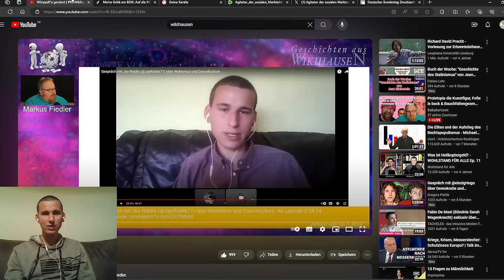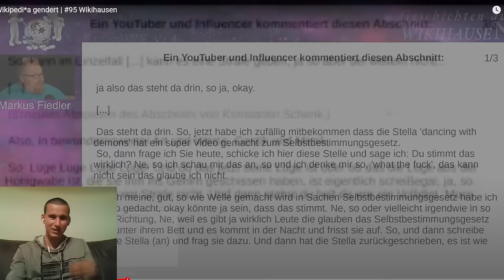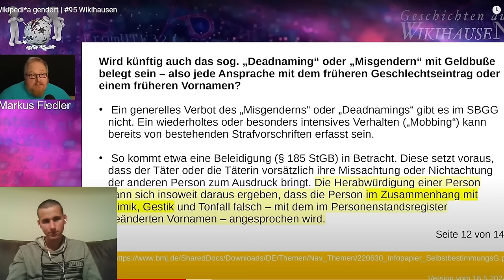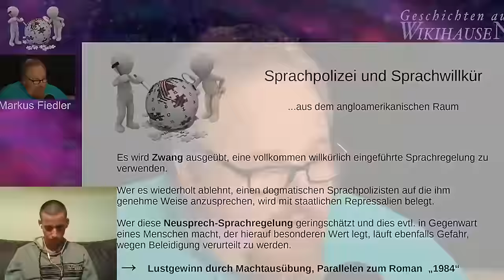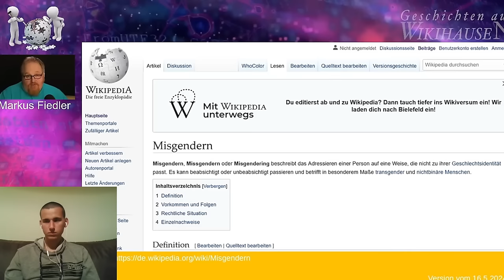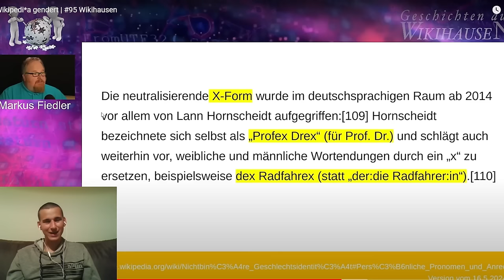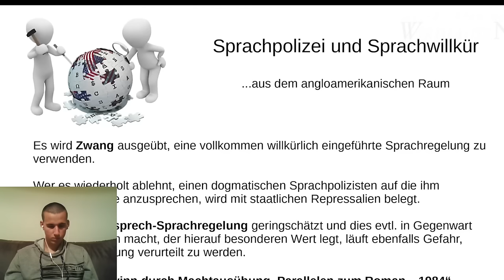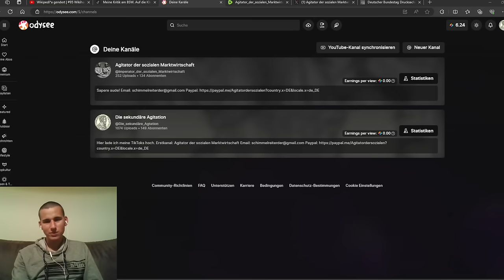Ich bin Thema bei Geschichten aus Wikihausen